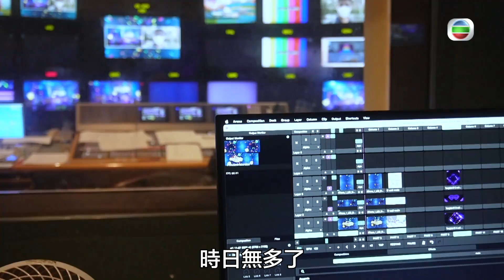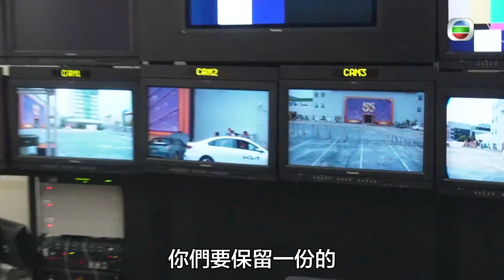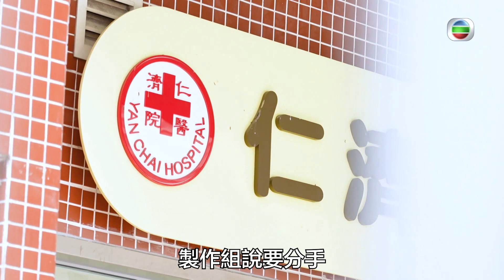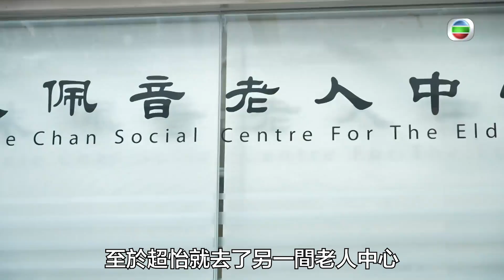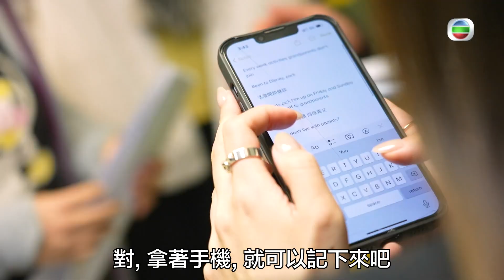不可能任務 丨跨部門挑戰 幕前轉戰幕後！丨 黎諾懿 丨 賴慰玲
【 不可能任務 】跨部門挑戰 幕前轉戰幕後！

大家平時睇到嘅綜藝節目或者劇集，都係幕前演員同幕後工作人員出心出力嘅成果。今次《 不可能任務 》就召集咗八位藝員轉戰幕後，挑戰做現場直播嘅大型慈善節目。不如立即去片睇下八位藝員點樣應對今次嘅挑戰啦！

《 不可能任務 》全新一輯迎來兩大新挑戰！黎諾懿 召集 賴慰玲、戴祖儀、李芷晴、關楓馨、梁超怡、程浩駿、周百恩 組成幕後班底，全情參與籌辦大型慈善節目《 慈善星輝仁濟夜 》嘅直播；再有 蔡思貝 帶領 邵珮詩、黃碧蓮、蘇韻姿、謝嘉怡、邢慧敏，接受警察搜查隊、警察談判組、警察高空工作隊、爆炸品處理課四大警隊特殊部門嘅訓練並參與聯合演習，難度空前，超越極限！

不可能任務 丨逢星期日晚 10:00 PM 丨 翡翠台 丨 TVB